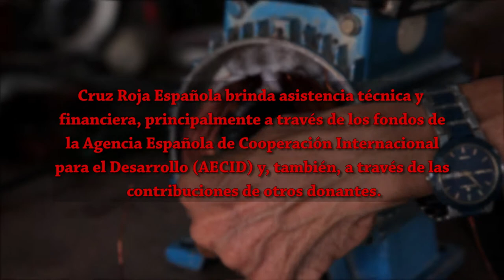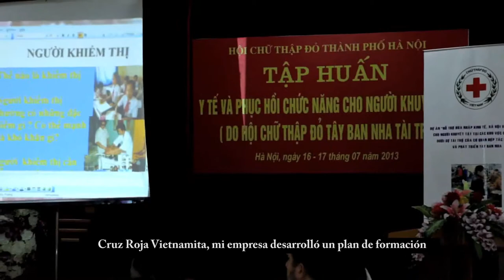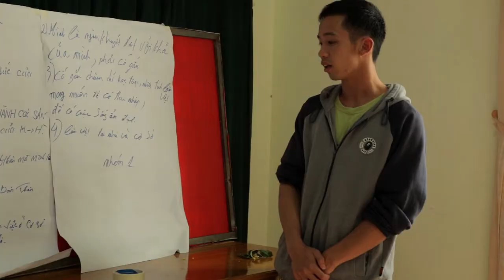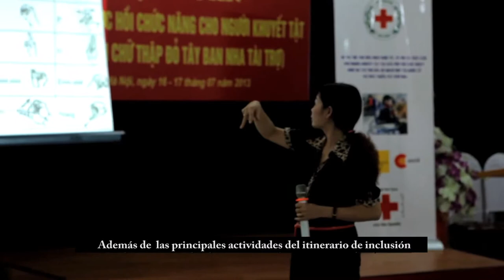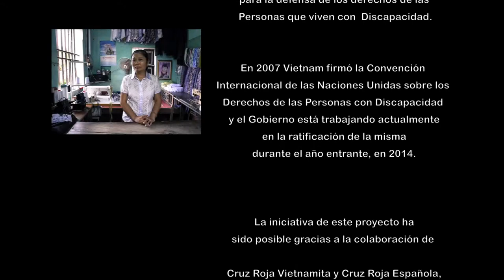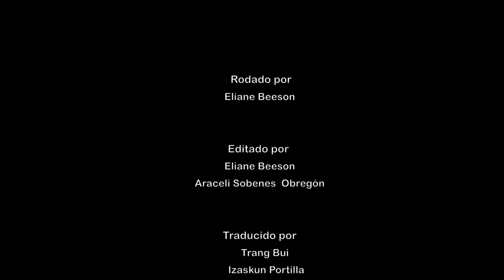Cooperación Española en Vietnam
Apoyo a la integración socio-económica y laboral de personas con discapacidad en zonas de actuación de la Cooperación Española en Vietnam

Cruz Roja Vietnamita (CRV) y Cruz Roja Española (CRE) cuentan con una experiencia de más 10 años trabajando en la inserción socio-laboral de Personas con Discapacidad (PCD) y otros colectivos vulnerables (minorías étnicas y mujeres de escasos recursos) a través de planes de empleo orientados a formar, sensibilizar y apoyar la integración en el mercado laboral de estos colectivos. Con este tipo de programa se llevan a cabo actividades de orientación profesional y vocacional, de formación y de intermediación con empresas para facilitar la incorporación al mercado laboral de las personas con discapacidad. También se promueve la creación de pequeños negocios para permitir la inserción por cuenta propia dentro del mercado de trabajo a través de formaciones específicas y apoyo a los emprendedores. Igualmente, se trabaja contra el estigma y la discriminación que sufren las personas con discapacidad y, especialmente, las mujeres y las minorías étnicas, apoyando a sus familias y a sus comunidades para posibilitar la existencia de mercados y sociedades inclusivas.